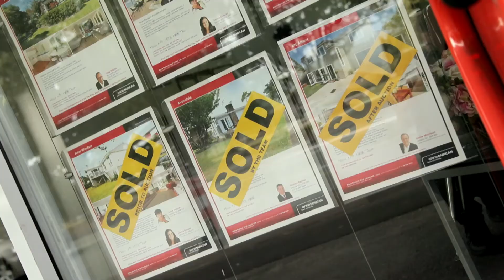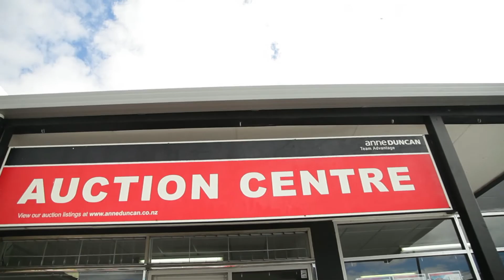Anne Duncan Monthly Update - February 2014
Anne Duncan Real Estate give their monthly update for February 2014.

Check out this video to see what has been going on in the Auckland property market and Anne Duncan.

Anne Duncan Monthly Update - February 2014 is produced for Anne Duncan Real Estate - Anne Duncan Real Estate Ltd
Mt Albert and Western Bays specialist with online listings, recent sales and team information.

90 Seconds is the Best Video Production company in New Zealand. We have produced over 3,000 online videos in Auckland, Wellington and Nationwide, making 90 Seconds the best online video marketers in NZ.

90 Seconds has a unique cloud video production platform that supports the entire production process enabling you to login and manage your video production online with 90 Seconds and collaborate with the 90 Seconds team and a crowd source community of approved video freelancers on the platform.

90 Seconds are a global Video Production company which started in NZ with bases in London, UK and Auckland, New Zealand, we also operate remotely in Australia, Singapore, Europe.